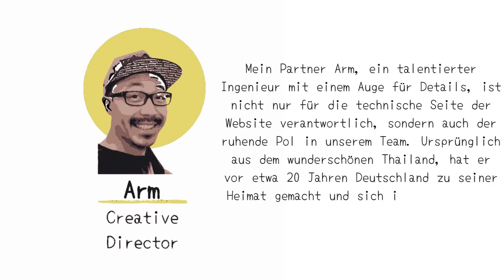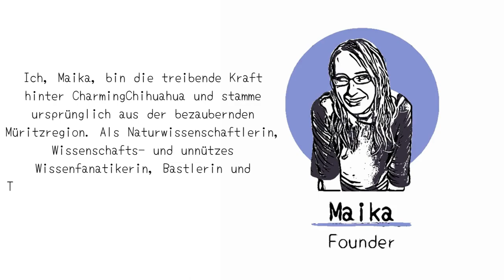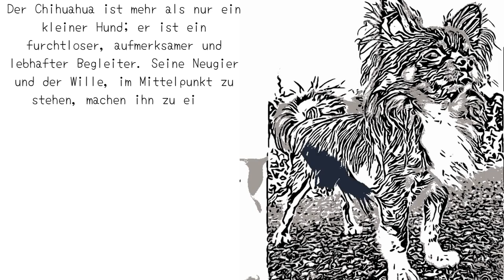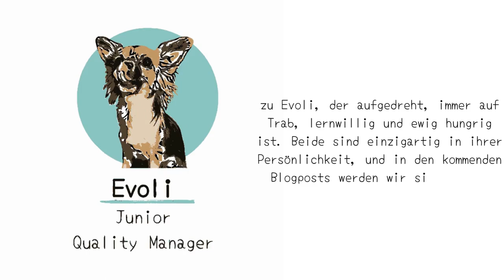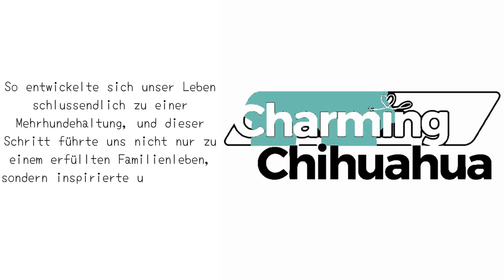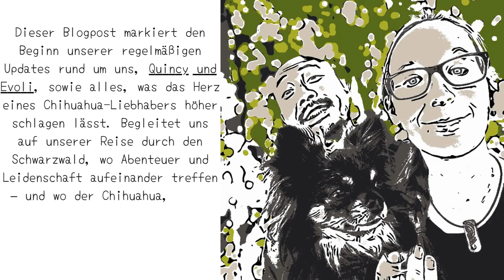Podcast Gelesener Blog #1 Kleiner Hund, Große Persönlichkeit Warum der Chihuahua unser Herz eroberte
Herzlich willkommen zu unserem ersten Blogbeitrag!

Ich bin Maika, die Gründerin von CharmingChihuahua, und es freut mich ungemein, dass ihr den Weg zu uns gefunden habt.

Bevor wir gemeinsam in die faszinierende Welt der Chihuahuas eintauchen, möchte ich euch einen persönlichen Einblick in unsere Lebensgeschichte geben und wie diese zur Gründung unseres Shops geführt hat.

CharmingChihuahua ist nicht nur ein Projekt für uns; es ist eine Herzensangelegenheit, die von einer starken Gemeinschaft getragen wird.

Dieser Blogpost markiert den Beginn unserer regelmäßigen Updates rund um uns, Quincy und Evoli, sowie alles, was das Herz eines Chihuahua-Liebhabers höher schlagen lässt. Begleitet uns auf unserer Reise durch den Schwarzwald, wo Abenteuer und Leidenschaft aufeinander treffen – und wo der Chihuahua, trotz seiner kleinen Größe, eine riesige Spur in unseren Herzen hinterlassen hat.